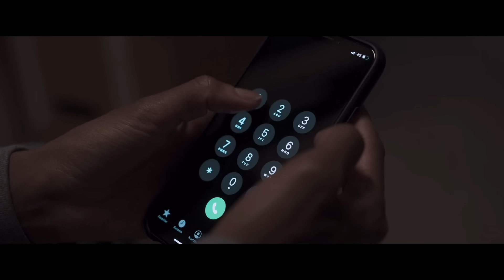முகம் தெரியாமல் துரத்தும் அந்த கொலையாளி யார் | Tamil hollywood times | movie story & review in tamil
further reading.